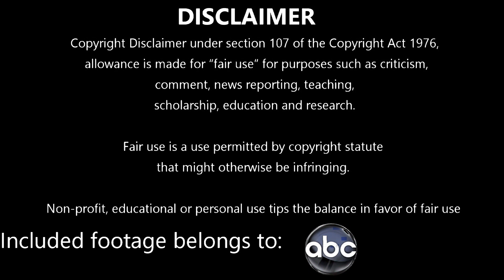LOST S01E18 | Numbers | Reaction and Review | First Time Watching | J-Lei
Episode Summary:
Hurley finds that some of Rousseau's documents contain the repeated numbers 4, 8, 15, 16, 23 and 42, the same numbers which Hurley had used to win a lottery jackpot. Hurley sets off on his own and finds Rousseau, who says that she does not know what the numbers mean: only that her party had originally been drawn to the island by a radio transmission that was broadcasting the numbers. The numbers are also revealed to be engraved on the side of the hatch. In flashbacks, Hurley wins the lottery, and over the coming weeks, everyone around him suffers increasingly bad luck. He then discovers that the man who'd given him the numbers originally got them from the same transmission.

Season 1 Cast:
Naveen Andrews as Sayid Jarrah
Emilie de Ravin as Claire Littleton
Matthew Fox as Jack Shephard
Jorge Garcia as Hugo "Hurley" Reyes
Maggie Grace as Shannon Rutherford
Josh Holloway as James "Sawyer" Ford
Malcolm David Kelley as Walt Lloyd
Daniel Dae Kim as Jin-Soo Kwon
Yunjin Kim as Sun-Hwa Kwon
Evangeline Lilly as Kate Austen
Dominic Monaghan as Charlie Pace
Terry O'Quinn as John Locke.
Harold Perrineau as Michael Dawson
Ian Somerhalder as Boone Carlyle
L. Scott Caldwell as Rose Henderson
Mira Furlan as Danielle Rousseau
Kimberley Joseph as Cindy
Fredric Lane as Edward Mars
William Mapother as Ethan Rom
Daniel Roebuck as Leslie Arzt
John Terry as Christian Shephard